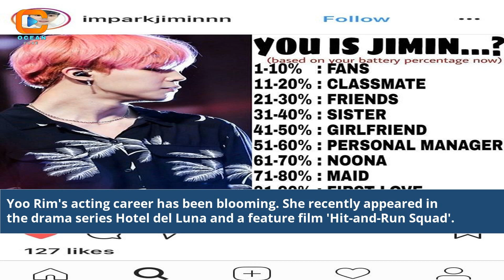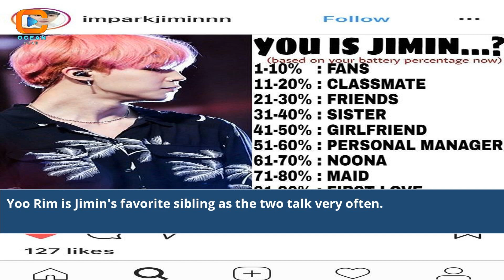What Is Jimin Sister Name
does jimin have sister
who is jimin sister
does jimin have siblings
jimin sister name
how many siblings does jimin have
does jimin from bts have a sister
does park jimin have a sister
does jimin have a brother
is tzuyu jimin's sister
jimin type of girl
does bts jimin have siblings
does jimin have a daughter
does jimin have a twin
was jimin a girl
jimin sister
name jimin meaning
does jimin have a sister
jim and his sister
jimin sister name and photo
what is jungkook's sister name
jimin as a girl
is jimin a girl or a boy
jimin's brother
who is jimin's sister
are rose and jimin siblings
jimin twin sister wattpad
is jimin from bts bi
is jimin from bts a girl
jimin and his girlfriend
jimin in high school
jimin sister name instagram
does park jimin have siblings
what is the name of jimin sister
jimin as a baby
my name is jimin
are jimin and rose related
is jimin and judy cousins
who is older jimin or v
is jimin older than v
jimin and v age
v and jimin friends
v and jimin friendship
who is jinx's sister
is jimin a girl
who is jinx sister
jimin zodiac sign
Jimin's sister name reveal
BTS member family secrets
Unveiling Jimin's sibling identity
Exploring BTS members' lives
BTS idols personal stories
Mystery behind Jimin's sister
BTS Jimin's family connections
Jimin's sibling name speculation
K-pop idols family mysteries
BTS untold stories
Jimin's sister identity exploration
Behind the scenes of BTS lives
Discovering BTS members' families
Jimin's sibling and BTS fame
BTS members personal backgrounds